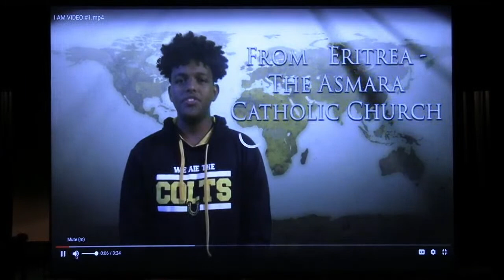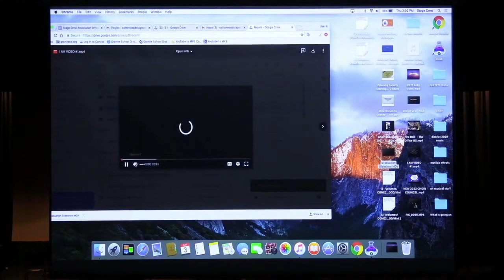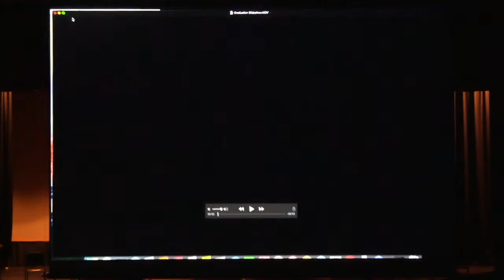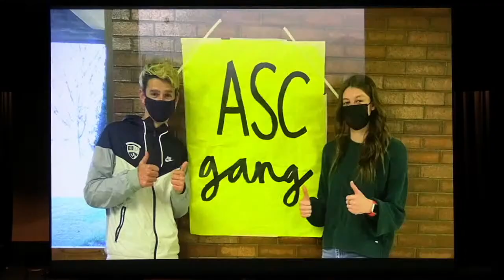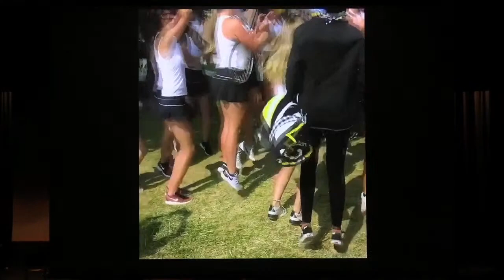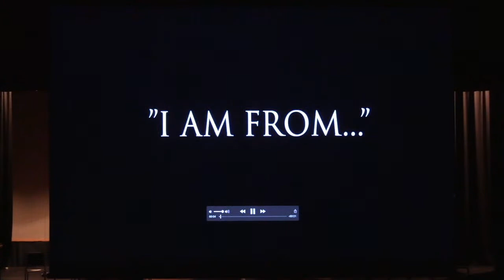Cottonwood High School Graduation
2021 Graduation for Cottonwood High School